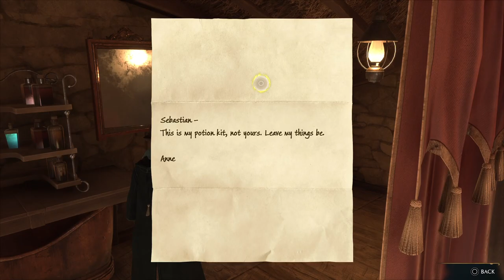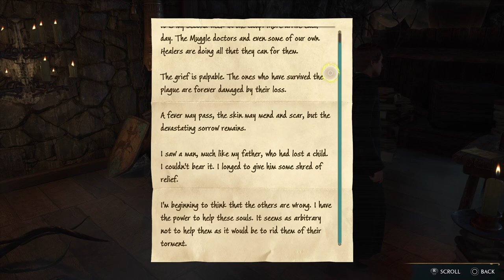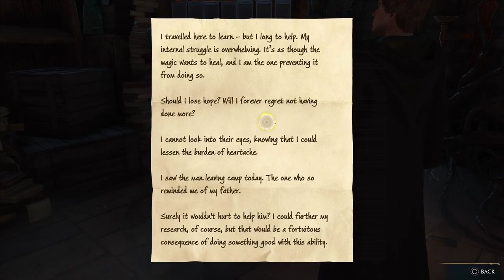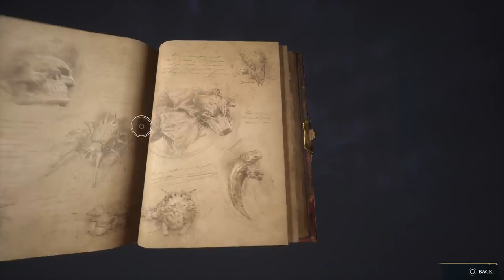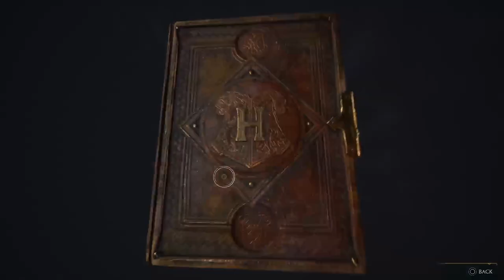Saving Beats is what Hufflepuff does!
A Hufflepuff's gotta do what a Hufflepuff do!

Hello witches and wizards from all over the world! It is time for us to hop on our broomsticks or travel by the Hogwarts Express to the one and only Hogwarts School of witchcraft and wizardry! Let’s game on everyone!~